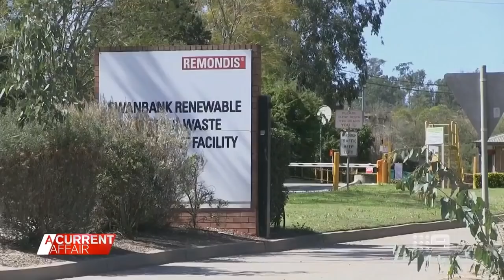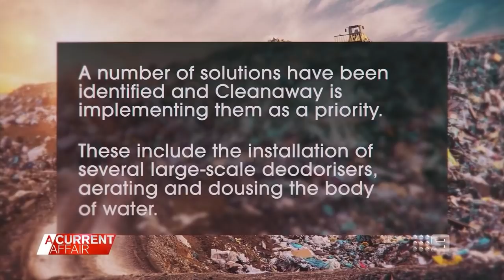Queensland community near dumpsites fight for clean air | A Current Affair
| A Queensland community in Ipswich is protesting for cleaner air, claiming the putrid smells coming from dumpsites near their homes are affecting their health. (Broadcast April 14, 2022)